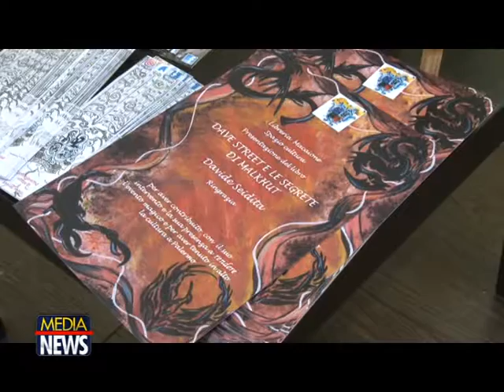PALERMO: PRESENTATO IL SECONDO LIBRO DI DAVIDE SEIDITA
Alla libreria Macaione di Palermo Davide Seidita presenterà il suo nuovo libro
di Chiara Fici | 13/11/2018

Il 15 novembre, alla Libreria Macaione, Davide Seidita presenterà “Dave Street e le segrete di Malkhut”

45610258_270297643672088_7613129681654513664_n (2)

Il secondo libro  dello scrittore palermitano verrà presentato dall’inviata del Globus Magazine presso Spazio Cultura Macaione, sito in Via Marchese di Villabianca a Palermo .

Il pomeriggio culturale inizierà alle 17, 30, durante lo svolgimento dell’evento saranno ospiti molti volti  noti del mondo  dell’arte, della cultura e dello spettacolo che riceveranno  l’attestato/pergamena di partecipazione  con la  motivazione che tengono in alto la cultura a Palermo.

Ospiti d’onore: Agostino Portanova scrittore manager, Aldo Naselli proprietario di Radio In, Annamaria Esposito,Professoressa di storia dell’arte e critico d’arte, Carlo Guidotti, scrittore giornalista editore, Cristian Terruso scrittore  sceneggiatore regista,  Dorotea Girgenti presidente  associazione “Le ali della liberta”‘, Emanuele Alberto Lazzara artista, Emilio Nazzario radio one, Felice Corticchia regista sceneggiatore scrittore, Francesca Gervasi  professoressa, Giuseppe Mazzola fotografo, Linda Pisciotta traduttrice, Piera Russo radio one, Fulvia Reyes presidente dell’UCAI unione cattolica artisti italiani pittrice professoressa, Mariano Lanza scrittore professore regista, Nicola Macaione editore,  Paolo Brancati attore sceneggiatore regista direttore progetto sociale artisti dell’Ucciardone a Palermo,  Pierangela Castagnetta poetessa, Renato Castegnetta scrittore,  Pippo Mangano astonomo direttore del centro astronomico di Capaci e Carini  provincia di Palermo musicista, Santi Gnoffo scrittore studioso delle tradizioni popolari palermitane, Salvo Barbaro manager, Sergio Dellaria discipline olistiche bionaturali cartomante runologo , Vincenzo Cucco presidente di vari associazioni culturali, Rosanna Roccamatrisi cantante lirica, Angelo Marano Sicilmed tv, Anna maria  Lucia fotografa pluripremiata, Paolo Terruso  fotografo pluripremiato.

E’  bello potere presentare un giovane  come Davide Seidita  che invece di passare il suo tempo con attività non sane, ha deciso di dedicare la sua  vita a scrivere delle  storie  molto  fascinose, fantastiche e piene di fantastici “voli pindarici”.

Il libro  dal titolo “DAVE STREET E L SEGRETE DI MALKHUT”  è stato  pubblicato nel 2017 edito su Amazon ed è il secondo libro della serie ( l’autore ha deciso di scrivere sette libri delle avventure del maghetto DAVE ).

Il primo libro di Davide, che ha  28 anni, e’ uscito nel  2016 e si intitolava ” Dave  Street ed il mago pietrificatore” sempre edito su Amazon ed ha  riscontrato un notevole successo che  ha  fato si  che lo scrittore potesse essere invogliato a scrivere il secondo libro della serie.

Davide è un ragazzo  semplice, pieno di fantasia e con un passato  un po’ triste. Durante la scuola  ha subito, infatti, episodi di  bullismo ma anche  ha trovato tanti amici che  diventeranno in seguito “protagonisti” dei   suoi libri.

Il rapporto con il padre  non e’ stato dei migliori; decide infatti suo padre di non fargli più frequentare la scuola e  fin da  ragazzino Davide comincia a lavorare presso un negozio di ortofrutta. Davide Seidita è il tipico esempio di colui che non rinuncia ai suoi sogni; durante le pause di lavoro  nel retrobottega  del negozio dove lavora, comincia a scrivere le avventure di un  ragazzo di nome DAVE. La fantasia  non gli manca e Dave  Street, sarà per  lui un motivo di riscatto sociale, di conforto, di  speranza, di  serenità.

Durante il pomeriggio culturale  ci svolgeranno anche delle  performance artistiche.

Sarà presente la cantante lirica che  delizierà il pubblico con delle canzoni tratte da sigle di film di fantasia che saranno accompagnate alla chitarra dal  musicista Pippo Mangano.

Cristian Terruso, reciterà un pezzo tratto dal libro  dello scrittore.

Presenterà la dottoressa Chiara Fici del Globus Magazine, manager dello scrittore, organizzatrice e madrina d’onore.

Il pomeriggio si concluderà con il  cocktail con il  brindisi finale insieme ai “fantasmi del Priorato di Nemesi”. Riprese Video  SICILMEDTV

La fantasia  correrà   veloce   durante il pomeriggio culturale presso la libreria  Spazio Cultura Macaione in Via Marchese Di Villabianca  a Palermo; che vi  da’ appuntamento giorno 15 Novembre  dalle ore 17, 30  in poi. Ingresso gratuito.